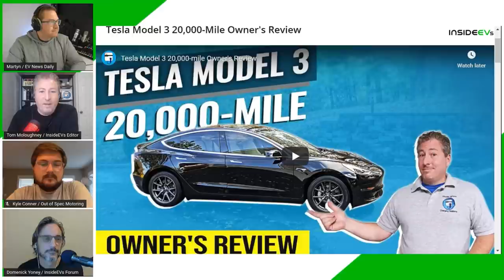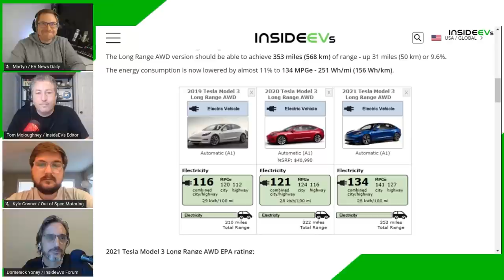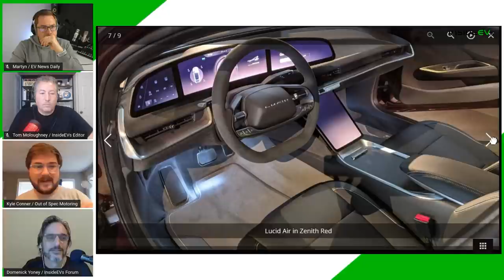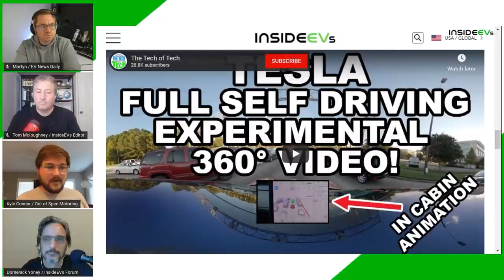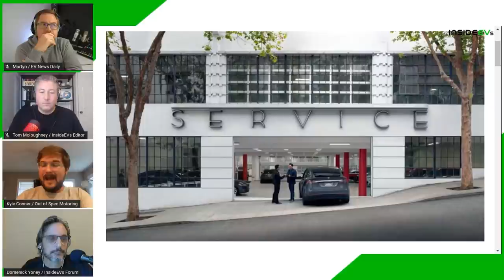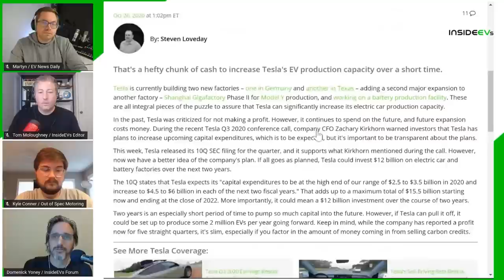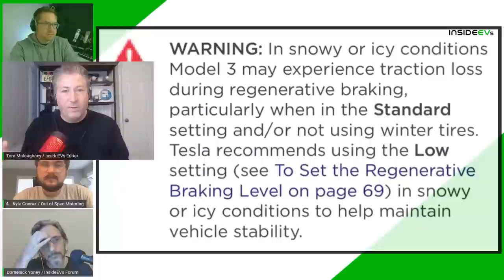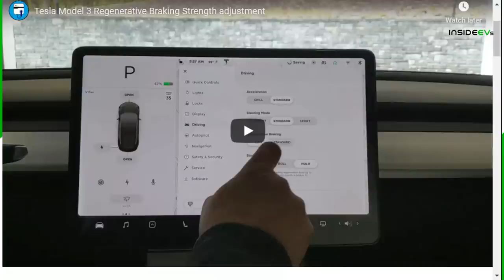We Drive Tesla FSD Beta, Mini Gets New Electric Models and Polestar 2 Recalled (Again)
Reports Say Tesla Plans To Open 1 New Service Center Per Week In 2021

Tesla's 10Q Confirms 2-Year $12B Investment In Car & Battery Factories

Tesla Quietly Removes Option To Adjust Regenerative Braking Strength

MINI: New Electric Models Coming, Plus Dedicated EV Platform In The Works

RAM Will Launch An 'Electrified' Pickup Truck, According To FCA's CEO

Polestar 2: 4,586 Units Recalled Due To Defective Inverters

Geely To Build A New Plant For Polestar In China